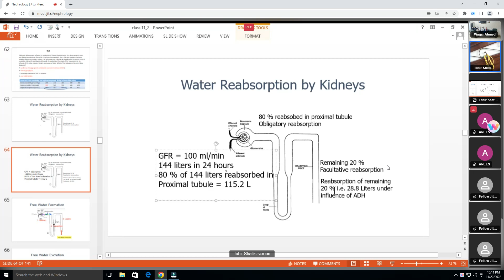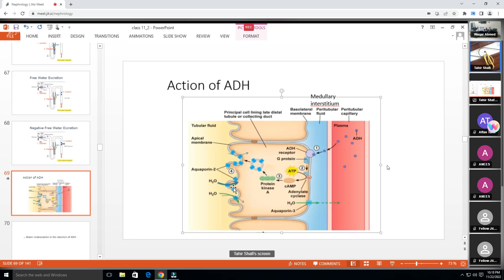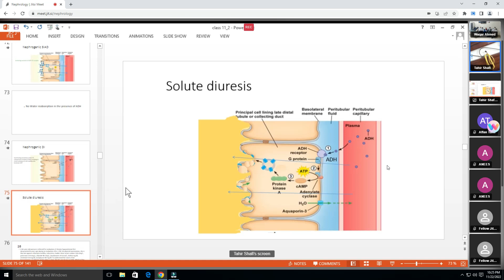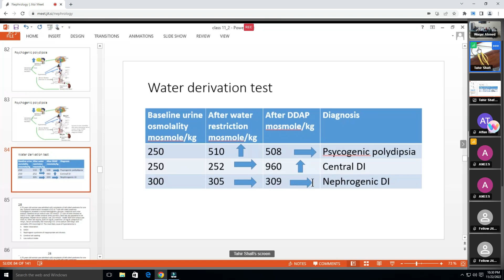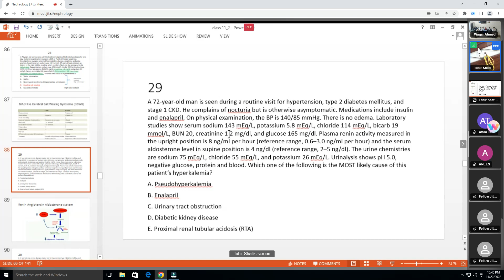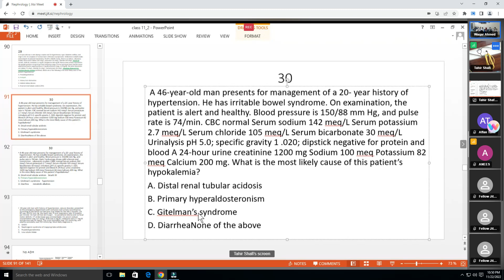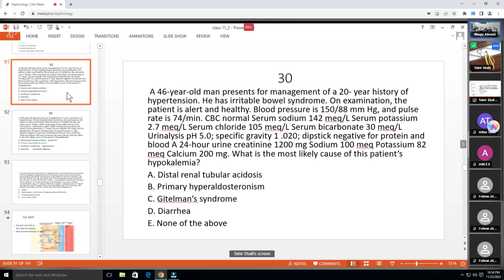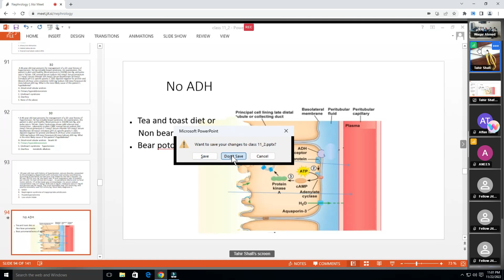MCQ Lecture 3